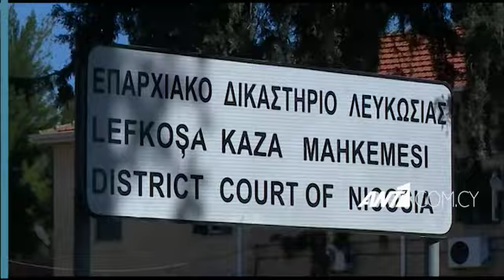Εκρηκτικό μήνυμα έστειλαν άγνωστοι σε 24χρονο στη Λάρνακα